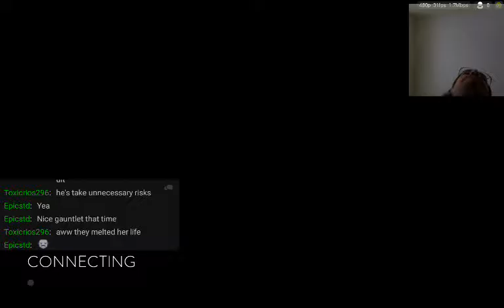Vainglory Days 161016b